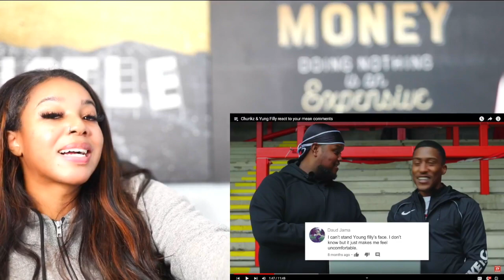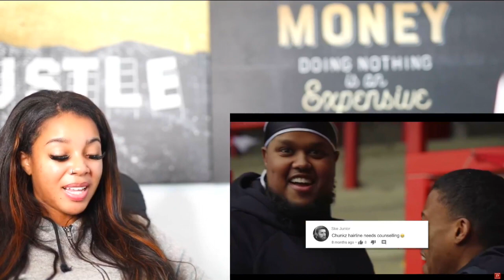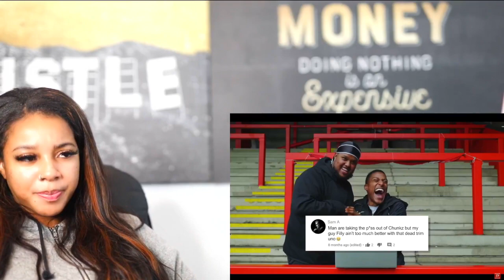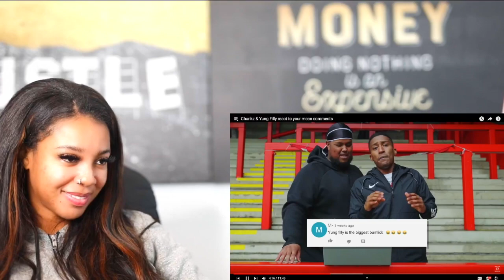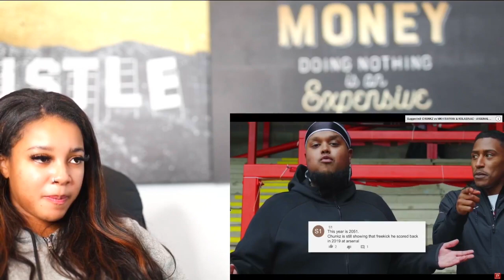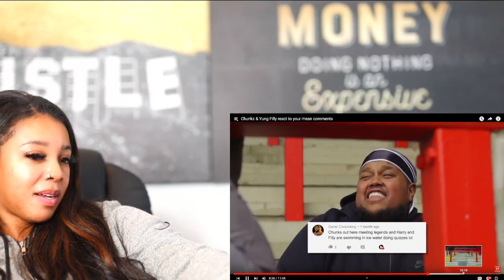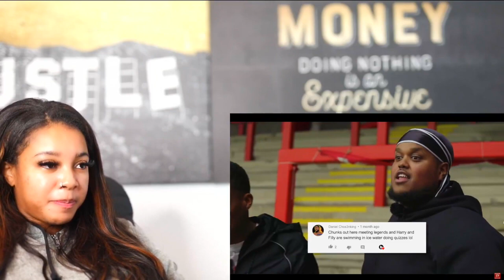Chunkz & Yung Filly React to YOUR Mean Comments | Reaction